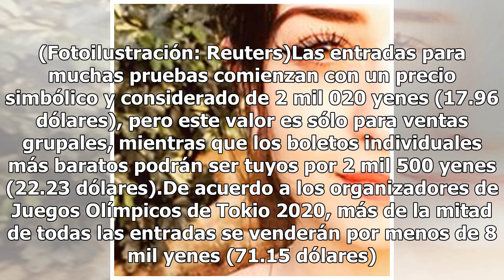¡Por fin! Dan a conocer precios de los Juegos Olímpicos Tokio 2020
Por fin, este viernes los organizadores de los Juegos Olímpicos de Tokio 2020 dieron a conocer los precios de las entradas para el magno evento en Japón.¿Cuáles serán los precios de los Juegos Olímpicos de Tokio 2020?Los precios van desde menos de 18 dólares (para que puedas juntar para tu avión) ha...